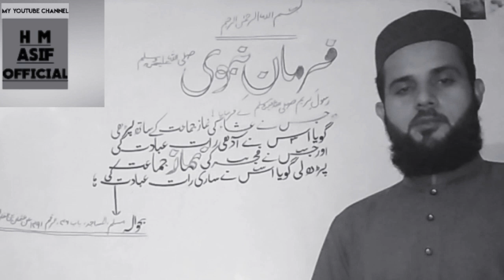Nimaz e isha or fajr ki ahmiyt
Farman e nabvi S AW
NIMAZ KI AHMIYT